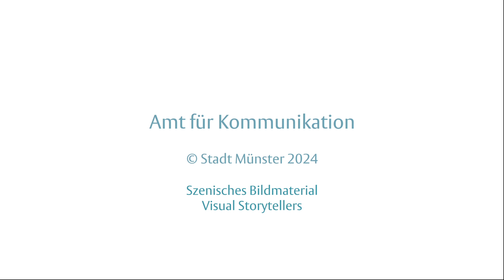„Morgens Ausschuss, abends Bandprobe und Musikschüler dazwischen“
Peter-Christopher Nagy ist neuer Direktor der Westfälischen Schule für Musik. Im Münster-Macher-Interview spricht der aus Dülmen stammende Schlagzeuger darüber, wie es ist, sein Hobby zum Beruf zu machen. Darüber hinaus gibt Nagy Einblicke in die Strukturen und das vielfältige Angebot der städtischen Musikschule.
Auch eine musikalische Kostprobe darf in diesem Interview natürlich nicht fehlen.

ℹ️ In der Video-Serie "Die Münster-Macher" gibt die Stadt Münster einen Blick hinter die Kulissen und stellt einige der rund 8.000 Kolleginnen und Kollegen der Verwaltung und der städtischen Töchter vor. Als Busfahrer, Archäologin oder Notarzt halten sie Münster am Laufen. Doch was macht diese Jobs aus - und wie ticken die Menschen, die sie bekleiden? Zu allen Teilen der Serie